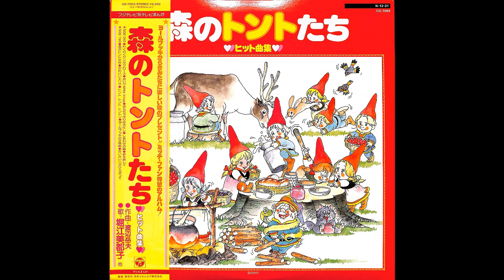Mitsuko Horie - Oide White X'mas (1984)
A2 of Mori no Tonto-tachi Hit Song Collection.
Ripped from my vinyl copy.

Composer: Takeo Watanabe
Arranger: Hiroshi Takada
Lyrics: Machiko Ryu